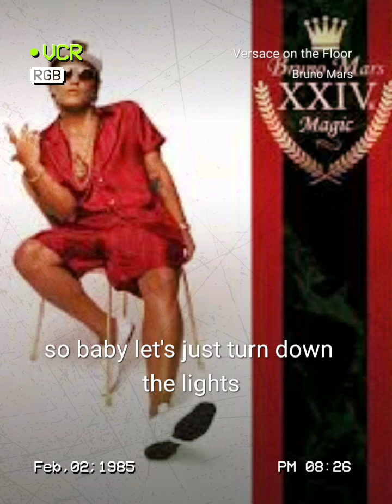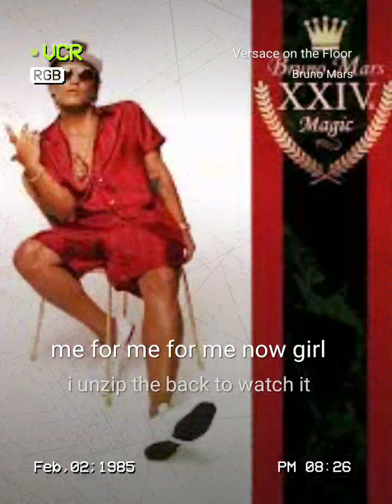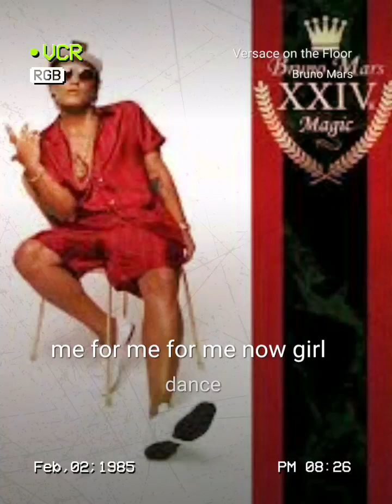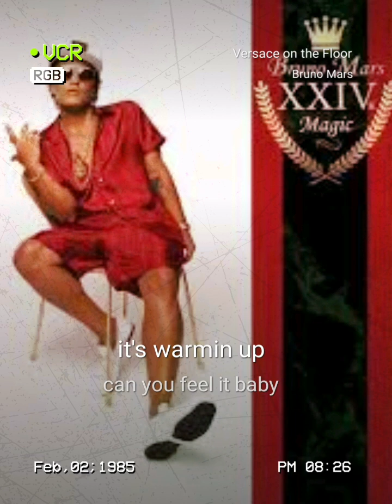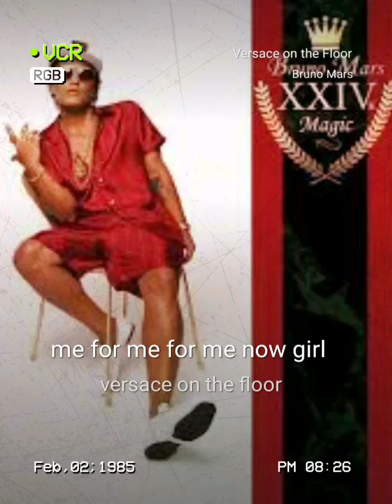Bruno Mars | Versace On The Floor (lyrics) cover - low pitch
Credits to the song writer, original singer, etc..

Versace on the Floor#StarMakerListen to 'Versace on the Floor' I sang! (StarMaker, free online karaoke)